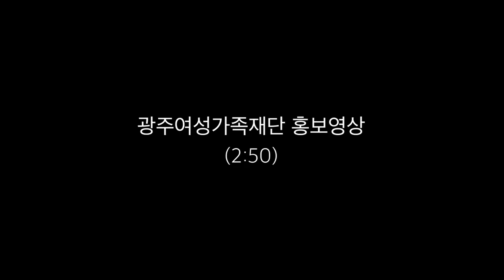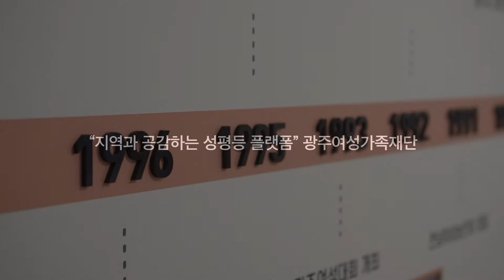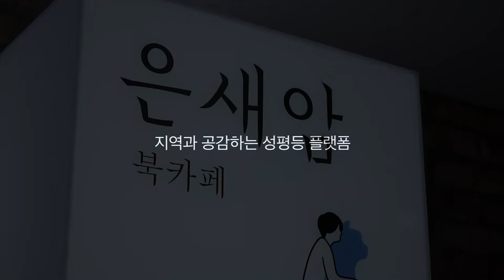광주여성가족재단 창립 10주년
안녕하세요, 광주시민 여러분
우리 재단이 창립 10주년을 맞았습니다
뜻깊은 해를 맞이하여 광주시민 모두와 이 기쁨을 함께 나누고 싶습니다

재단의 모든 임직원들은 지역사회의 요구에 부응하고
지역과 공감하는 성평등 플랫폼으로서 그 책임과 역할을
다 하기 위해 앞으로 10년도 최선을 다하겠습니다

감사합니다